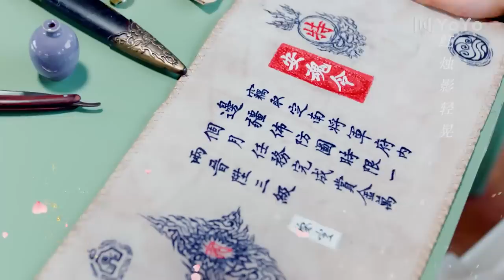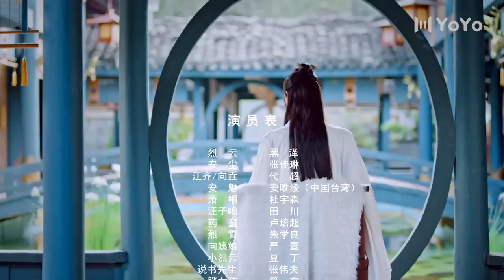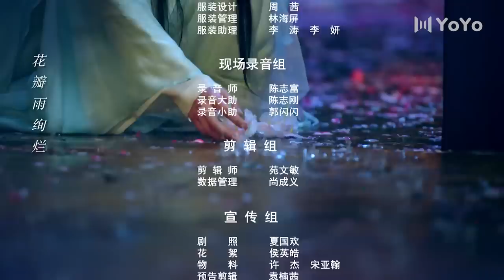【ENGSUB】一不小心顺走了将军 03 | Follow My Dear General💝安尘的身份险些被烈云发现（黑泽/张佳琳/代超/安唯绫/杜宇森）优优青春剧场YoYo Fun Station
剧名▶一不小心顺走了将军Follow My Dear General
集数▶12集
演员▶黑泽/张佳琳/代超/安唯绫/杜宇森

片头曲00:31